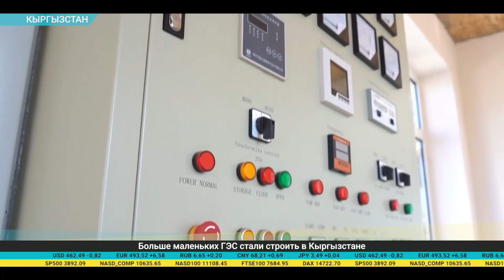Дайджест экономической прессы